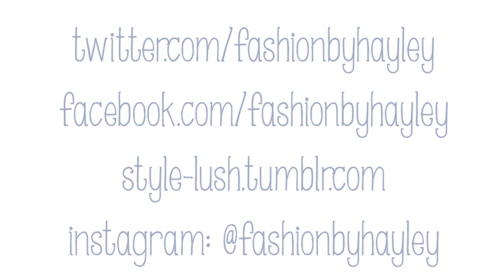REVIEW | NYC INSTANT LASH MASCARA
♡ BLOGGER

♡ ONLINE MAGAZINE!